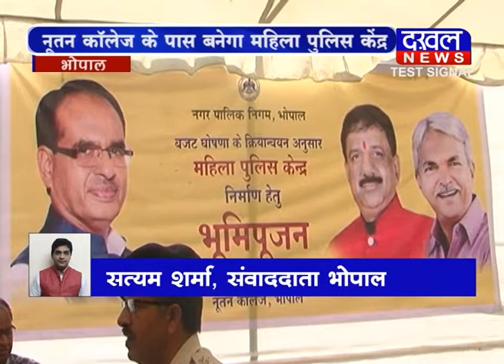BULLETING 3.10.2018||DAKHAL NEWS